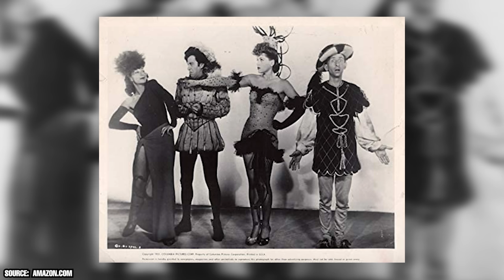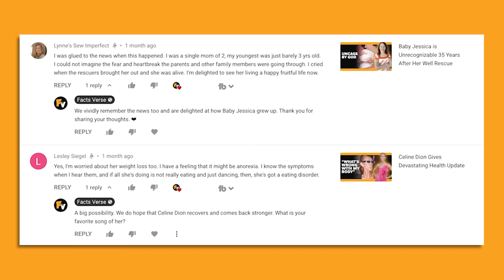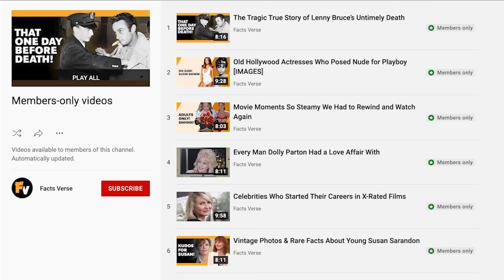Judy Holliday Was Nothing Like the Women She Played On-Screen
Did you know that Judy Holliday was only 43 years old when she died and that her final play coincidentally ran for 43 performances? Judy Holliday was a stage, television, and film actress that was a good deal smarter than the majority of the characters that she played! The actress remains best known for her performance in the 1950 film Born Yesterday, which was based upon the Broadway play of the same name. Judy had originated the role in the Broadway play, and her chance to reprise the role in the film adaptation paved the way for her to become a Hollywood star! Sadly, Judy’s successful Hollywood career would come to an end all too soon as a result of the actress’s tragic death.

00:00 - Intro
00:29 - Judy Holliday Suffered from Depression as a Kid
01:38 - Judy Holliday Found Fame with a Comedy Troupe
02:55 - The Reveurs Appeared on the Screen Together in 1944
03:43 - Born Yesterday Made Judy Holliday a Star
05:03 - Judy Holliday Survived Her Communist Scandal
06:28 - Judy Holliday’s Untimely End
07:00 - Outro

Judy Holliday suffered from depression during her childhood as a result of her parents’ early separation. The young child escaped into comedy and was taught how to perform by her piano-teacher mother. The future star began acting in plays during her high school career and opted out of going to college so that she could pursue her dreams of becoming a star.

Early in her career, Judy found success in comedy with a troupe by the name of the Reveurs. With her fellow troupe members, Judy traveled out to Hollywood. The troupe appeared together in the 1944 film Greenwich Village before disbanding. Many years later, Judy became a Hollywood megastar thanks to her appearance in the Hollywood adaptation of the Broadway play Born Yesterday. Judy had also performed in the play during its run on Broadway.

Judy became known for playing stupid characters, but the actress was actually way smarter than she looked! Join Facts Verse as we explore how Judy Holliday was nothing like the women she played on-screen.